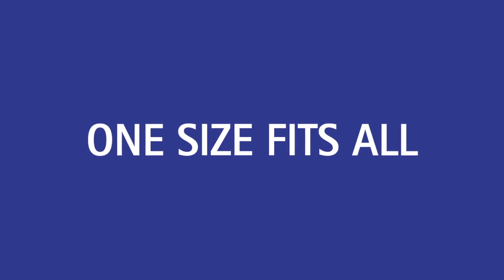About ECOG-ACRIN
The ECOG-ACRIN Cancer Research Group is leading the way with clinical trials that uncover novel treatments, individualized therapies, and medical imaging advances.